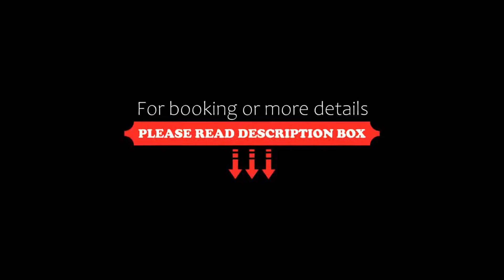WISZ-V, Belén, Argentina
About Property:
You're eligible for a Genius discount at WISZ-V! To save at this property, all you have to do is sign in.
WISZ-V is a 3-star property set in Belén. Among the facilities at this property are a 24-hour front desk and room service, along with free WiFi throughout the property. The hotel features family rooms.
At the hotel all rooms come with air conditioning, a desk, a terrace with a city view, a privat...
Property Type: Hotel
Address: Urquiza y gral. paz s/n s/n, 4750 Belén, Argentina
Searching For
1. WISZ-V - Belén - Argentina
2. WISZ-V - Belén - Argentina Address
3. WISZ-V - Belén - Argentina Rooms
4. WISZ-V - Belén - Argentina Amenities
5. WISZ-V - Belén - Argentina Offers and Deals
Audio Credit:
Track Title: Reasons To Hope
Artist: Reed Mathis